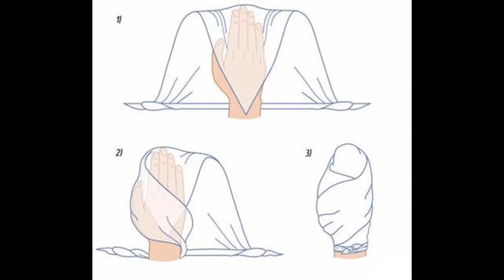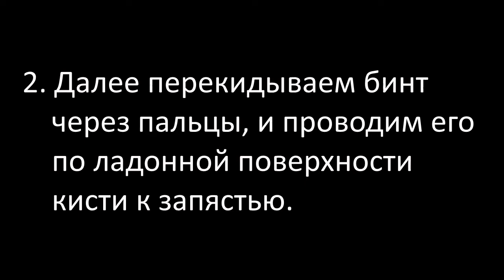Оказание первой помощи при ожоге кистей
МЛ-122 Кудряшова Наталья, Щербаков Андрей